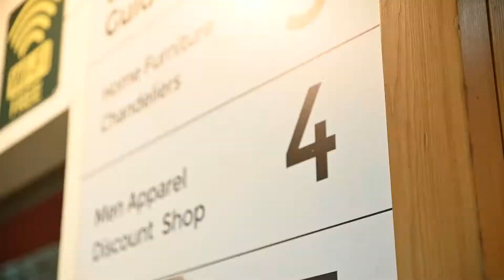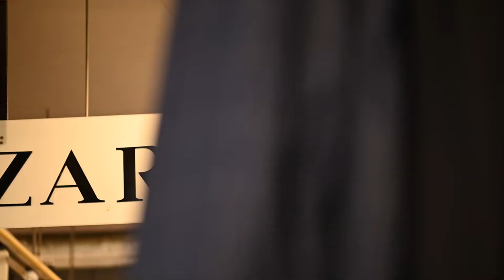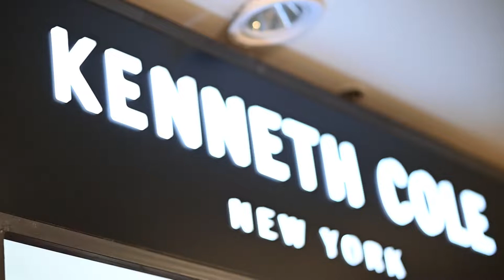Men Apparel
Top imported brands winter collection available at Hussain chowk, Johar town and gold crest.❄️